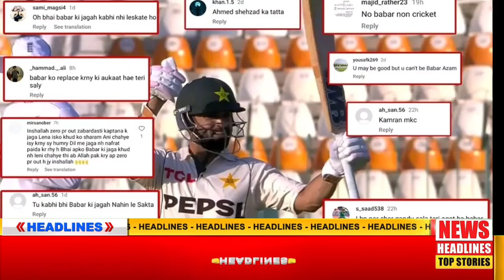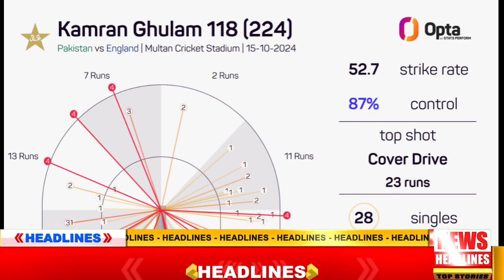KAMRAN GHULLAM FANTASTIC CENTURY ON HIS DEBUT TEST MATCH VS ENGLAND| KAMRAN BATTING HIGHLIGHTS 2024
IN this video we provide information about Pakistan vs england 2nd test match day 1 highlights. Kamran ghullam amazing century on his first test match against england 2024.

COVERED TOPICS:
Pakistan vs england second test match day 1 full highlights
Kamran ghullam amazing batting against england test match 2024
Kamran ghullam brilliant batting today against england on his debut match
Kamran ghullam century score today against england
KAMRAN BATTING HIGHLIGHTS
Kamran ghullam vs babar azam
Kamran ghullam ki pehly hi match century